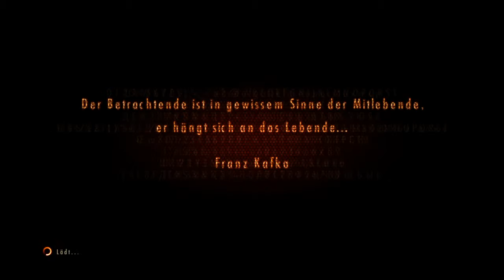RESIDENT EVIL REVELATIONS 2 Folge 9 Neues Kapitel,Neue Angelegenheit